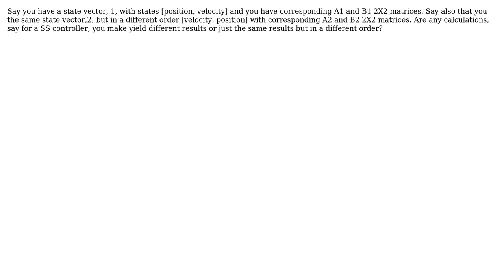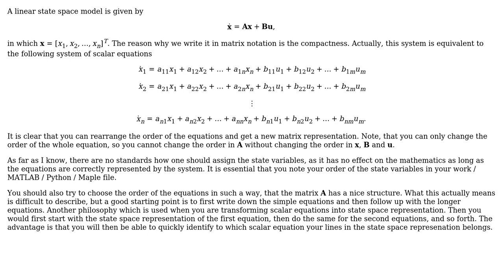Engineering: Does the order of the states in a state vector matter?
With thanks & praise to God, and with thanks to the many people who have made this project possible! You are responsible for your own actions.